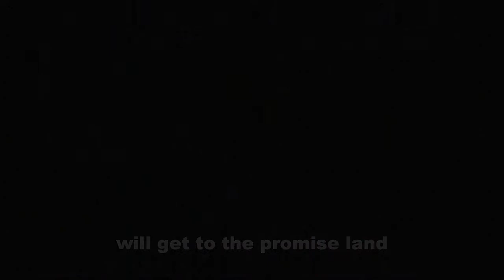OUR TIME IS NOW - KATIE HILL FOR CONGRESS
Today we celebrate the legacy of Dr. Martin Luther King Jr. and his monumental contribution to this world and our nation. As a campaign, we believe that the best way to honor the spirit of Dr. King’s non-violent leadership and his commitment to the higher values of our better nature is to carry the torch forward into a new age of thoughtful activism.

Dr. King called for us all to stand up when we see injustice in our society. This is OUR time, our political moment, to advance the ideals of peace, freedom, and equality — and to deliver on the promise of dignified life and liberty for all. We hope you take a moment today to reflect on Dr. King’s contributions, his life and philosophy, and that you join us in the Women’s March LA this Saturday to march for the humanity that unites us all!